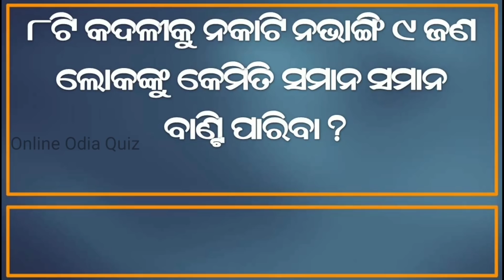odia dhaga dhamali question answer || odia funny questions || odia dhaga dhamali prashn/odia riddles